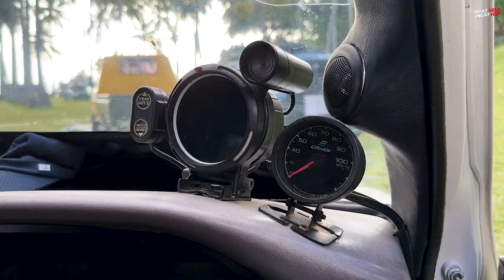Kijang Rover Pelibas Semua Daratan!